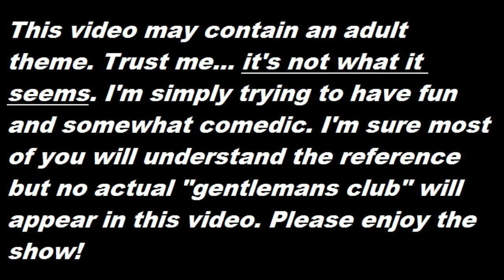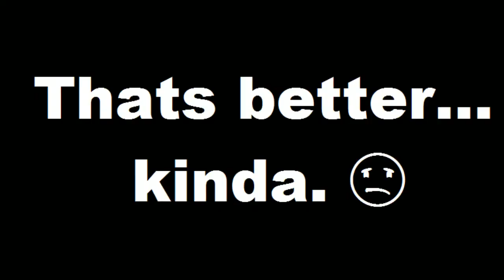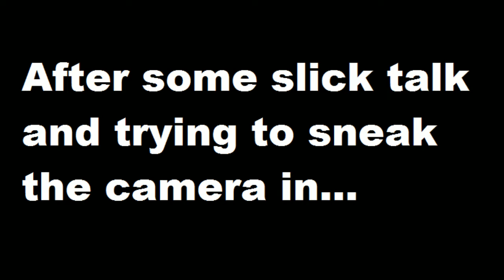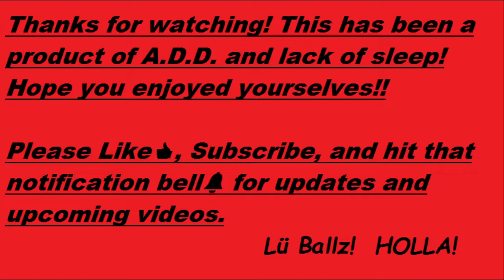An Exotic Dancer named AUTUMN! 🐍💃😜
Just having some fun with this one. The introduction of the exotic dancer of my current collection and the final installment of the "Got these from her" videos. Hope you enjoy.